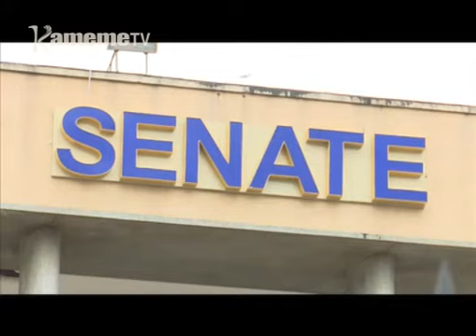Ataaramu kuuga mwanya wa kiwatho no uhonirio ni Senate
Gutiga wira kwa Polycarp Igathe ta munini wa ngavana wa Nairobi nikurehe king’ang’a-ini ciuria cia bata cia gigatiba hari wathani wa thirikari ini cia kaunti.

Ciuria ici ciumanite na mwanya uria uri ho thiinii wa watho wigii uria ngavana agiriirwo nigutwarithia mihang’o ya thirikari yake atari na munini wake.

Mwandiki witu wa mohoro Kimemia wa Mwangi niaraniirie na ataaramu a kiwatho uhoro wigii mwanya uyu wa kiwatho na agatuhaririria riboti ino.